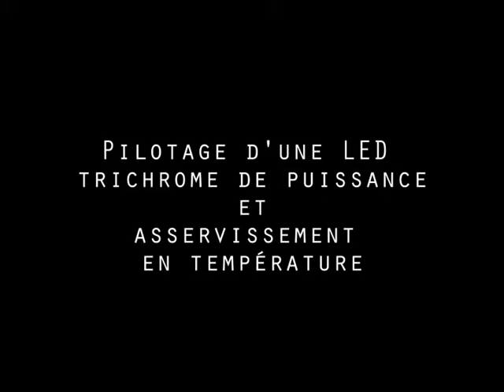Pilotage d'une LED trichrome de puissance et asservissement en température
Institut d'Optique Graduate School (1A)
Projet ETI